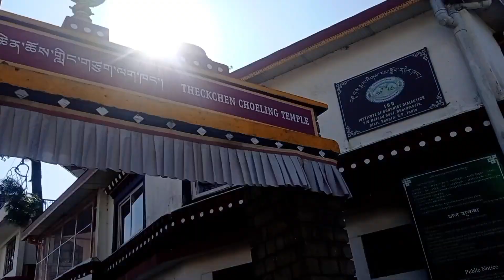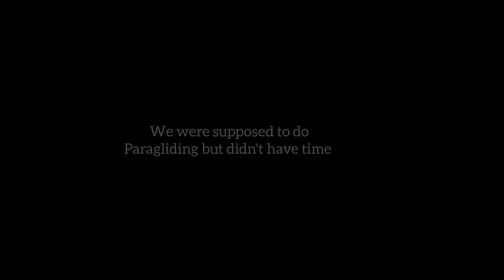( Part 7 ) kullu manali